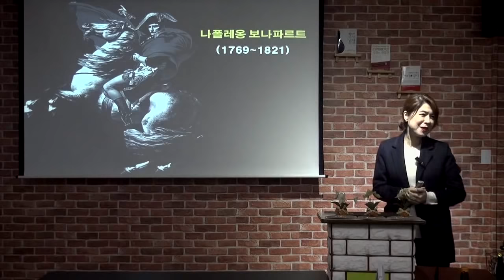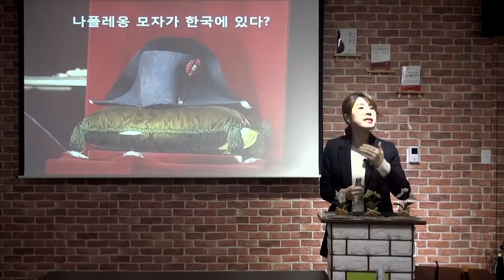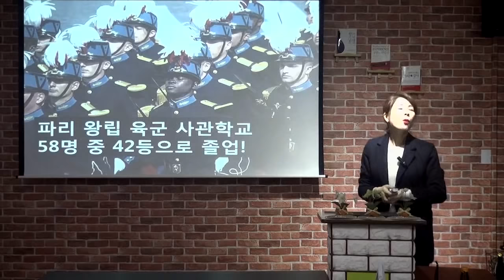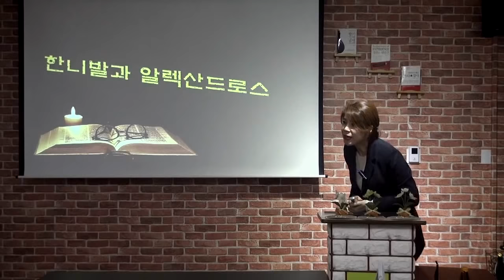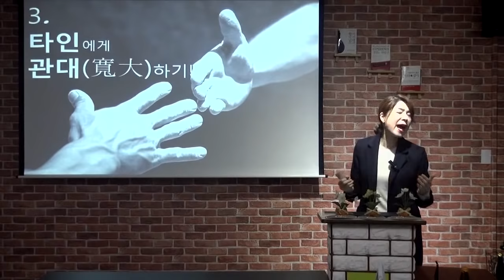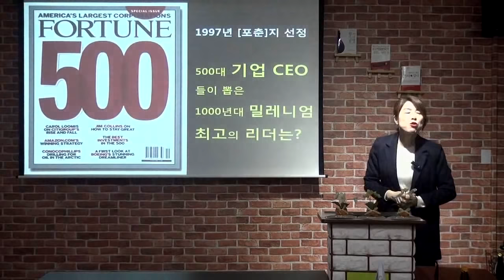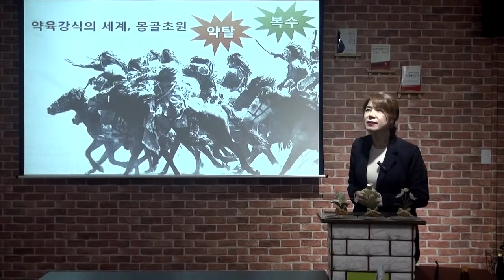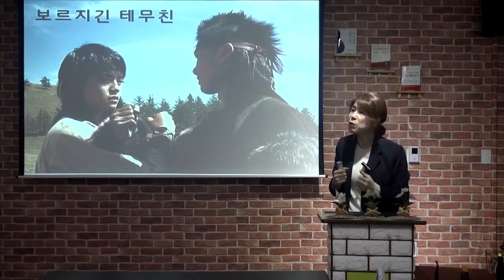세계사에서 배우는 리더십의 성공과 실패(feat. 나폴레옹, 칭기즈칸, 히틀러, 무타구치 렌야)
세계사에서 배우는 리더(나폴레옹, 칭기즈칸, 히틀러, 무타구치 렌야)의 승패입니다. 나폴레옹과 칭기즈칸은 성공한 리더, 히틀러와 무타구치 렌야는 실패한 리더의 상징으로 콘텐츠를 구성하였습니다.

배은숙의 호락호락한 세계사 제5편 세계사 속 인물을 통해 리더가 갖춰야 할 자질을 세계사에서 배우는 리더(나폴레옹, 칭기즈칸, 히틀러, 무타구치 렌야)의 성공과 실패의 법칙을 경청해 보시고, 어떤 리더가 될 지 생각해 보시는 시간 되시길 바랍니다.